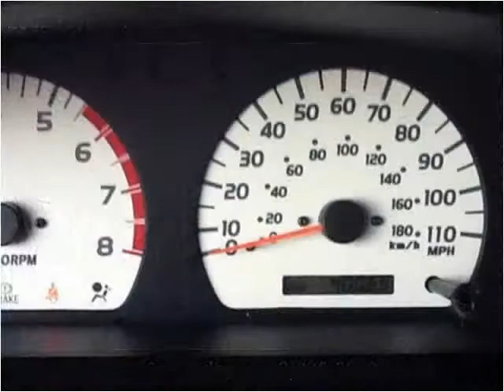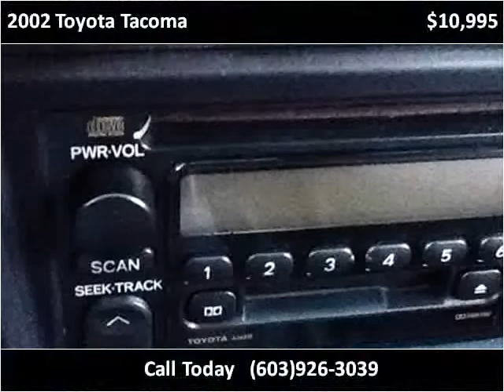2002 Toyota Tacoma Used Cars Hampton Falls NH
This 2002 Toyota Tacoma is available from Seacoast Wholesale.